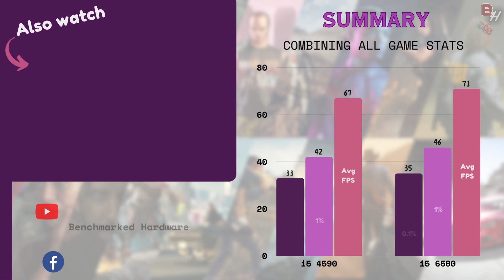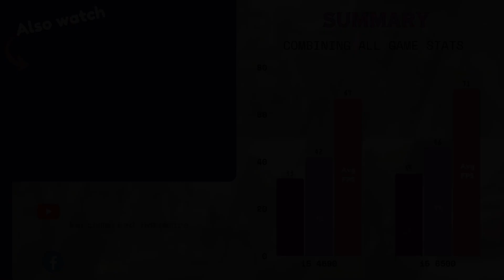i5 4590 vs i5 6500 Tested in 11 Games (2024) | 1080p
Timestamps
00:00 i5 4590 vs i5 6500 GTA 5
00:47 i5 4590 vs i5 6500 Alan Wake 2
01:37 i5 4590 vs i5 6500 Cyberpunk 2077
02:32 i5 4590 vs i5 6500 A Plague Tale Requiem
03:37 i5 4590 vs i5 6500 Red Dead Redemption 2
04:28 i5 4590 vs i5 6500 Hitman 3
05:24 i5 4590 vs i5 6500 Forza Horizon 5
06:18 i5 4590 vs i5 6500 Starfield
07:09 i5 4590 vs i5 6500 Hogwarts Legacy
08:03 i5 4590 vs i5 6500 Spiderman Miles Morales
08:54 i5 4590 vs i5 6500 Days Gone
09:57 Summary